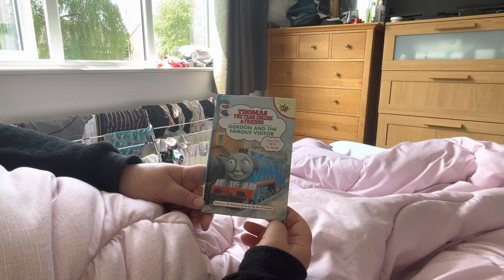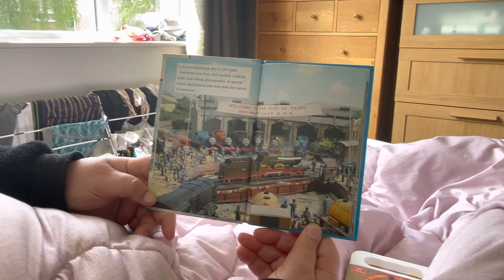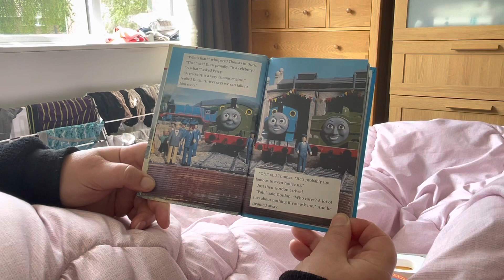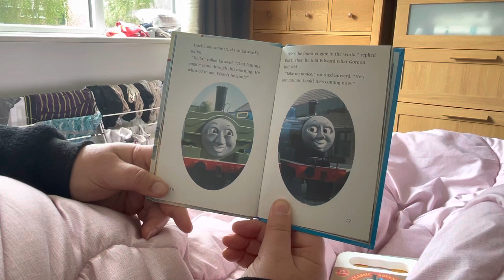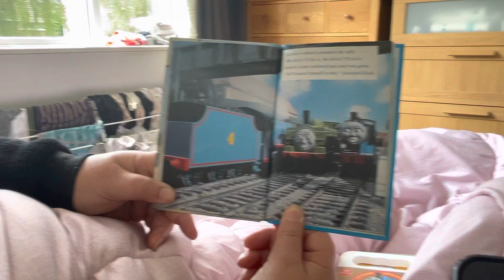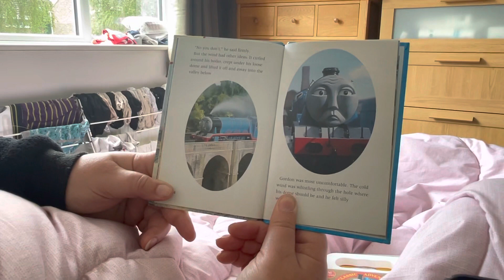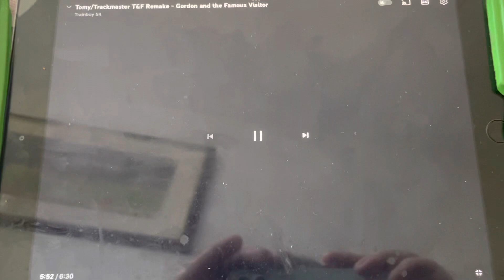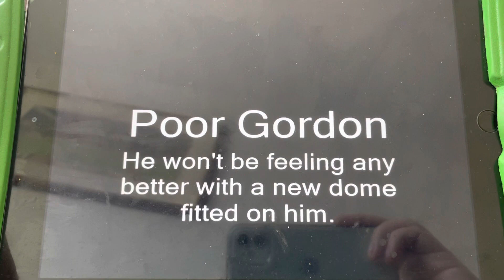Gordon And The Famous Visitor (Mummy Version) Never Trust Domeless Engines! They’re Not Respectable!